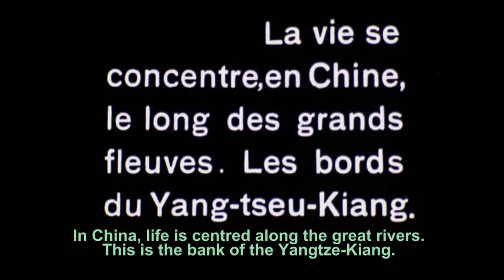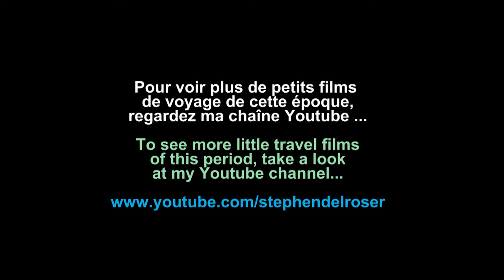The Chinese of Shanghai and Jiangsu / Les Chinois de Shanghai et de Jiangsu (1908)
Brief glimpses of towns- and country-people in China over a century ago, which appear to have been taken from a 1908 Pathé film called “En Chine – Shanghai”, and issued in home-movie format in the 1920s. There is a tantalising sense of people’s lives, together with, of course, a ration of stereotyping. Note that in 1908 film was only sensitive to blue light, which will have made it render some facial tones as much darker than they really were.
Des clins d’oeil brefs de quelques habitants de ville et de terroir en Chine il y a plus de cent ans. Le métrage semble avoir été pris d’un film Pathé de 1908, « En Chine – Shanghai », et édité pour le système Pathé-Baby aux années vingt. Un aperçu d’aspects de la vie à l’époque – naturellement un peu stéréotypé. Notez qu’en 1908 la pellicule photographique était sensible seulement à la lumière bleue, ce qui rendait la représentation de la peau plus sombre que nature.